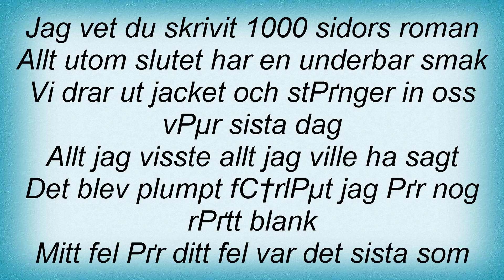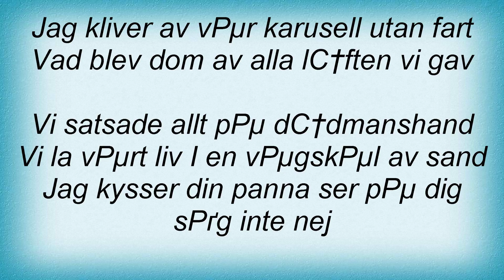16898 Patrik Isaksson - VГҐr Sista Dag Lyrics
16898 Patrik Isaksson - VГҐr Sista Dag Lyrics